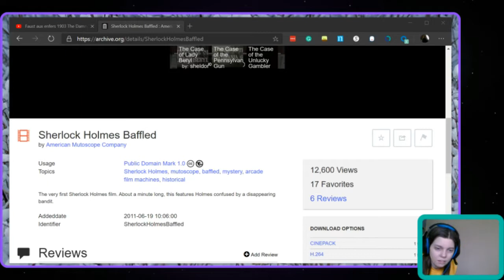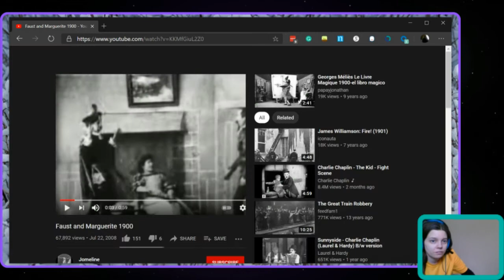Movie Watching | Faust and Marguerite (1900)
This video is my first time watching Faust and Marguerite (1900).

This is a short silent film in the public domain.